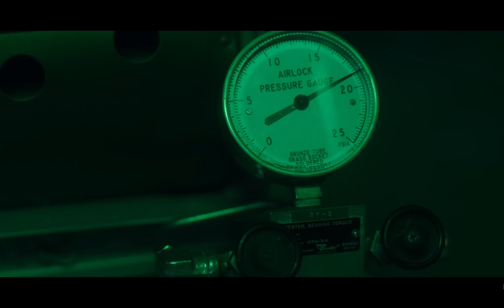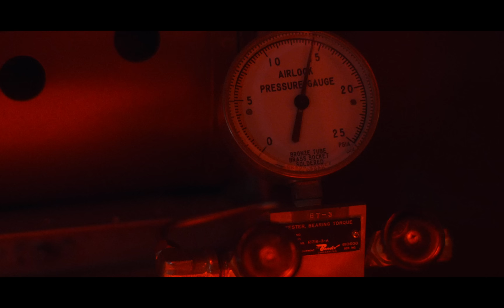For All Mankind - USSR cosmonaut low on oxygen tries to enter US moon base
You better hold your breath for this one.

Accidents have shown that people can likely survive exposure to vacuum conditions for at least a couple of minutes. Not that you would remain conscious long enough to rescue yourself, but if your predicament was accidental, there could be time for fellow astronauts or cosmonauts on the moon to rescue and repressurize you with few ill effects.

Song: My Way by Frank Sinatra
Sourced from For All Mankind Episode 9 on Apple TV+